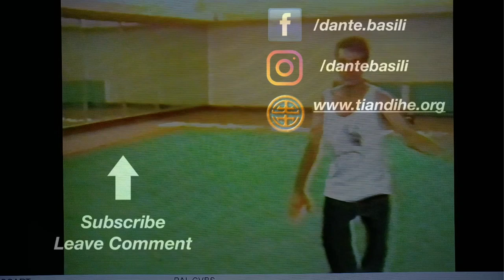少林六合拳 Shaolin Liu He Quan 1989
First of the six sections of Shaolin Liu He Quan. This exercise is very important for understanding how Shaolin is applied in combat.
China, Henan, Master Liang Yi Quan's school, summer 1989.

IT: Prima delle sei sezioni di Shaolin Liu He Quan. Questo esercizio è molto importante per comprendere come lo Shaolin si applica in combattimento.
Cina, Henan, scuola del Maestro Liang Yi Quan, summer 1989.